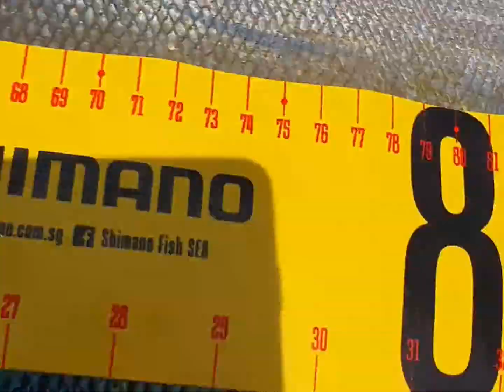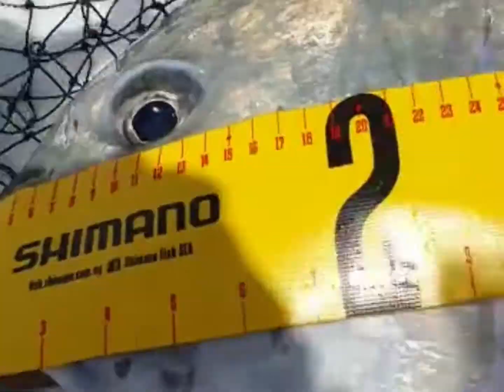Fishing in Maldives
Fishing Yellow Fin Tuna, GT Fishing in Maldives